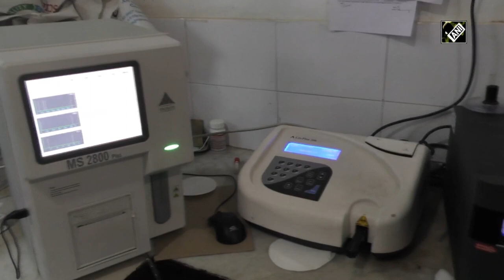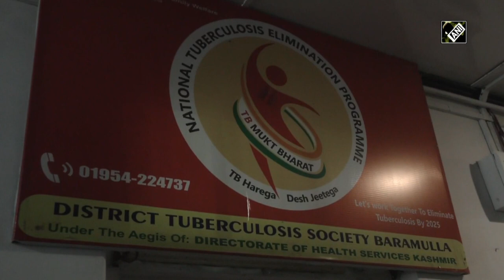Boniyar Primary Health Centre in Baramulla gets Hi-tech medical equipments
Baramulla (Jammu and Kashmir), Nov 06 (ANI): Primary Health Centre (PHC) Boniyar in Baramulla district provided with new Hi-tech Medical equipments which facilitated the local hospital. The government installed new Hi-tech machines at the Public Health hospital with a fully equipped ER room, latest X-Ray Machines and other medical items. (SA)